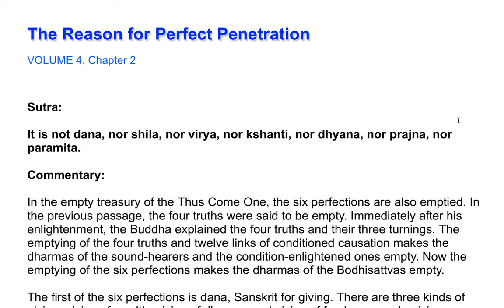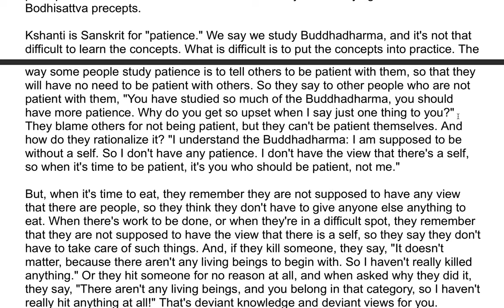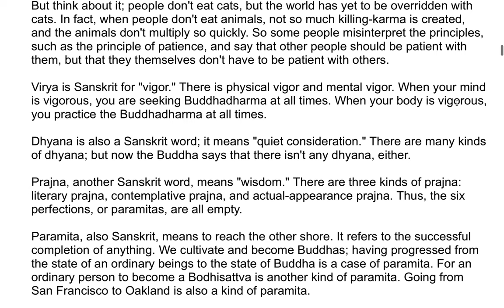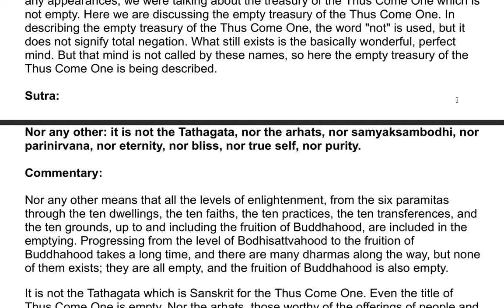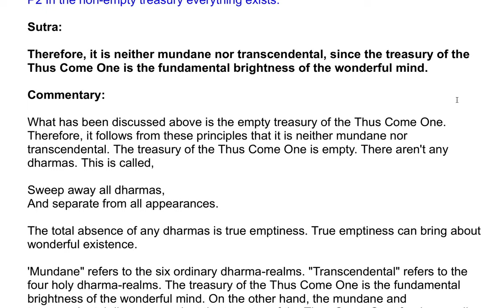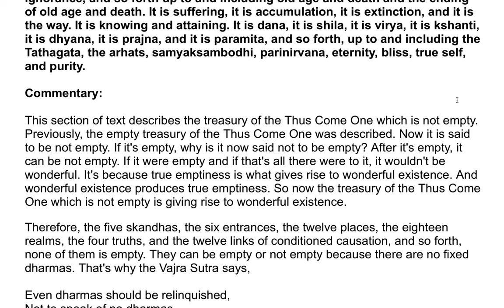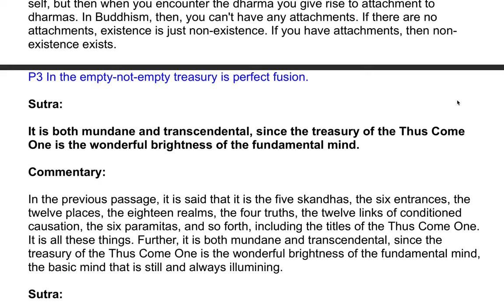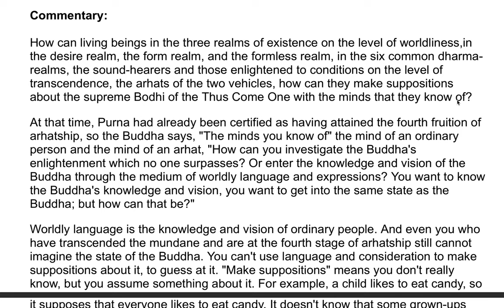The Shurangama Sutra| A Commentary by the Venerable Master Hsuan Hua 91